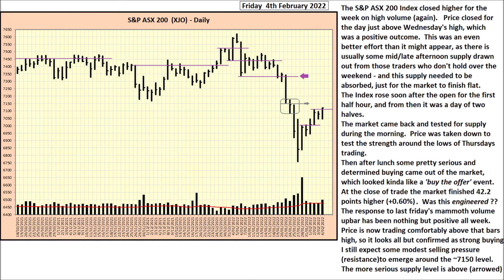S&P ASX 200 Index (XJO) - Daily Update - 4th February 2022